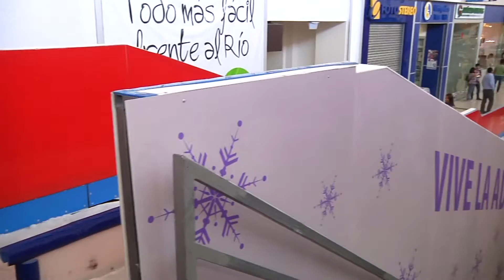Inauguran moderno tobogán de hielo para niños en Mall Mirador Biobío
Esto surge como alternativa para menores durante este verano.